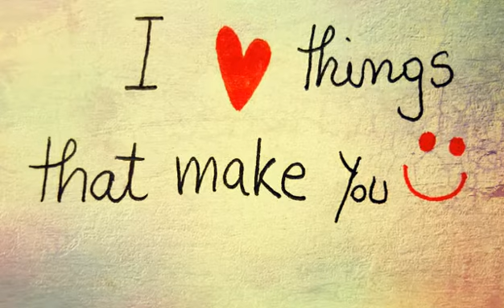Update♡7th Day of using Kojic acid facial set♡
Hello Beautiful people. See you on my next video.